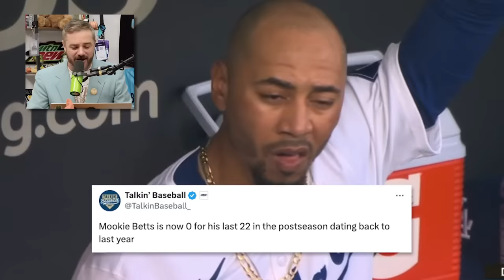Jurickson Profar robs Mookie Betts & Mets vs Phillies has terrible umpire | Weekly Dumb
00:00 Profar fools everyone
00:33 Postseason baseball is amazing
01:06 Zuerlein's interrupted kick
03:26 Bad umpiring in Mets vs Phillies
05:02 A good week to be 81 years old
07:29 Extra Dumb

Follow all of our content on jomboymedia.com

Jomboy Media
Midtown Station